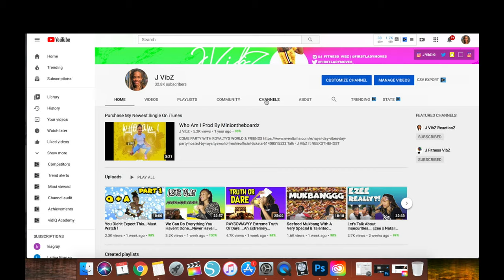Whole Lotta Gay VibZ Going On BIGPERIOD...Iam Chyna 1st Time💦Reaction Vlogmas Day 11